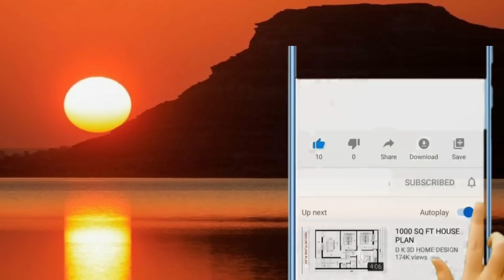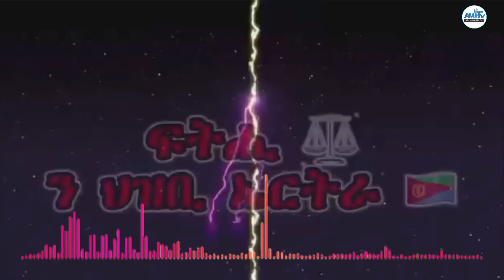ማጨሎት ኮሙኒዝም!!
Alena Media TV is one of the most popular Eritrean YouTube channels, daily increasing number of followers and subscribers. We broadcast on You Tube and Alena Tefetawi Satellite. A number of important topics with a particular focus on Eritrean issues, Tigrai war, Ethiopian politics and news.